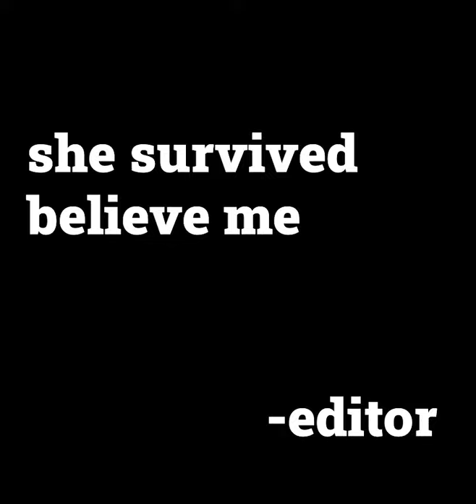Call of duty or Call of karma?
Iniwan kaba ng bebe mo? Tara RG tayo. 🤪

Matindihan BY15 by Nasa_Diyosa. 😳🤣

We love you Karma. ❤️